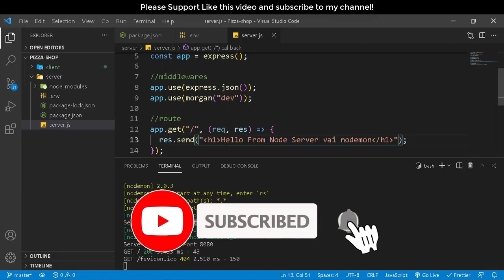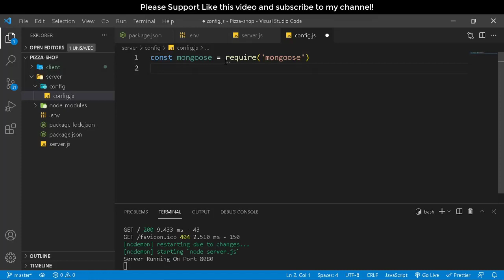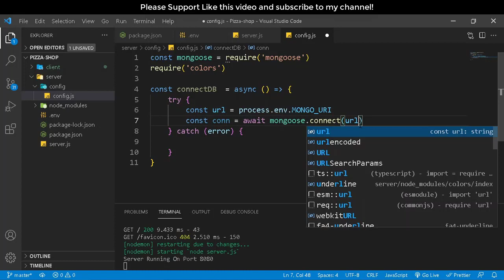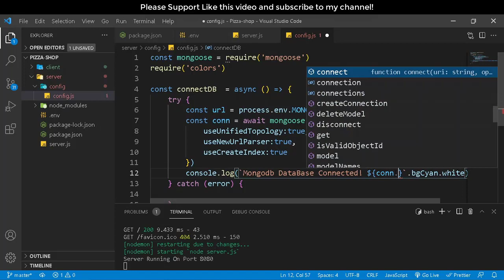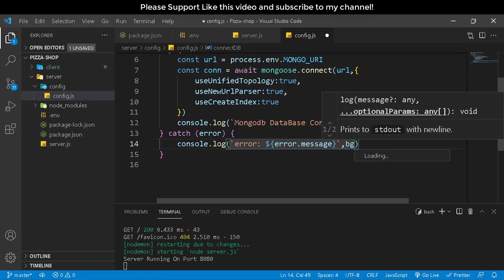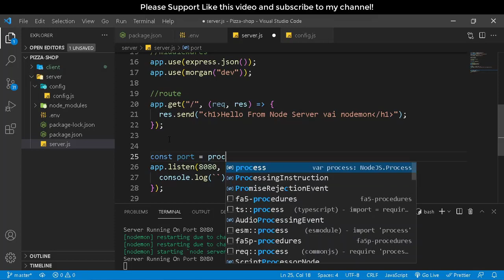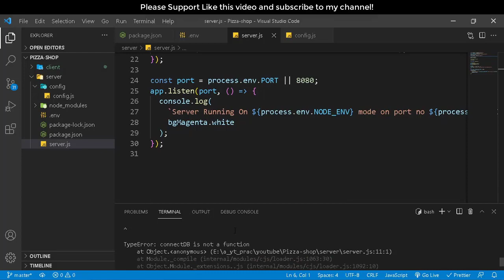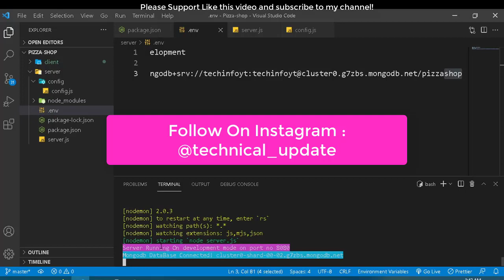#12 Connecting MongoDB Database with node server | Mern Stack Tutorials(Hindi/Urdu)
In this video we will connect our node server to moongodb database we will create easy function to handle connection request. i hope you all like this so please like every video and subscribe to my channle to i can produce more mern stack content ASAP, Thank You for your support!